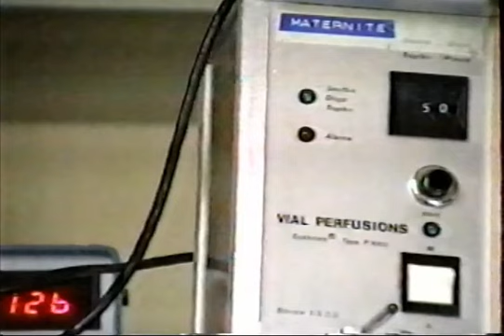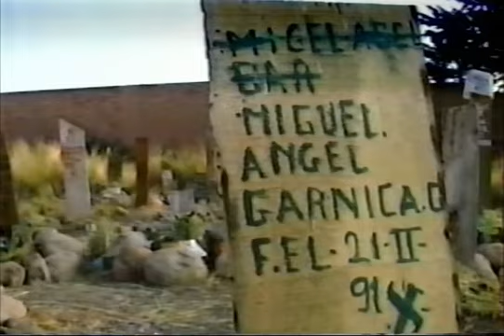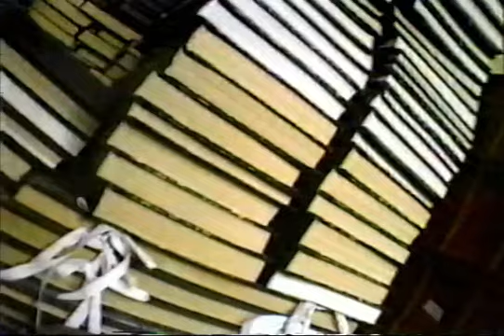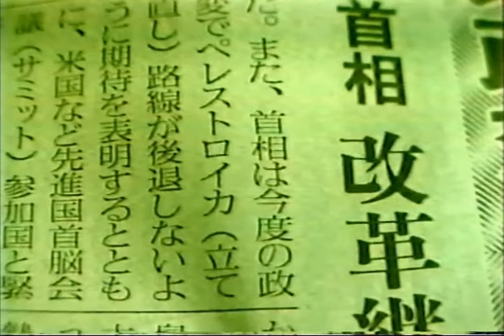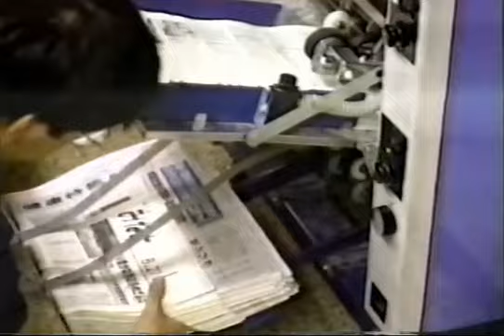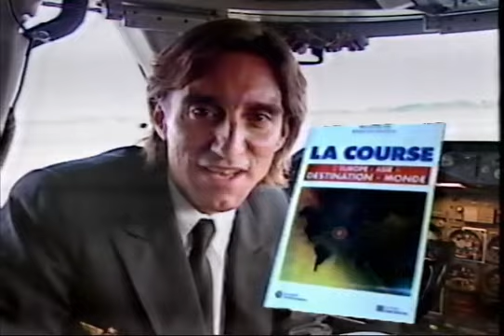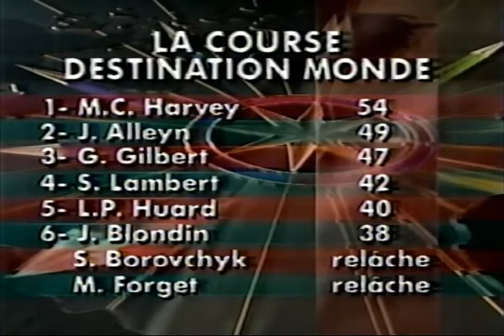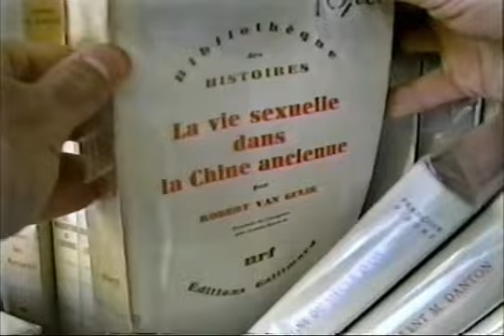La Course Destination Monde - Saison 1 Émission 4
Quatrième émission (et troisième semaine de films) de la saison 1 de la Course destination monde (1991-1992). Après la Course Europe-Asie remportée par Denis Villeneuve, une nouvelle saison débute autour du globe. Comme à l'époque, un nouvel épisode sera mis en ligne tous les dimanches 17H00 (jusqu'à épuisement des stocks). Animation : Pierre Therrien. Les juges lors  de cette émission : Danièle Panneton, Micheline Lanctôt et Jean-Pierre Masse. Personnalité vedette : Yves Pelletier.

0:00 Introduction
1:33 Les juges
2:00 Sophie Lambert
9:52 Marie-Claude Harvey
16:55 Louis-Perpinan Huard
23:53 Jacques Blondin
29:12 Gérald Gilbert
35:11 Jennifer Alleyn
42:41 Classement
43:41 Yves Pelletier (invité)
44:41 Relâche Sophia Borovchyk
45:31 Relâche Marc Forget